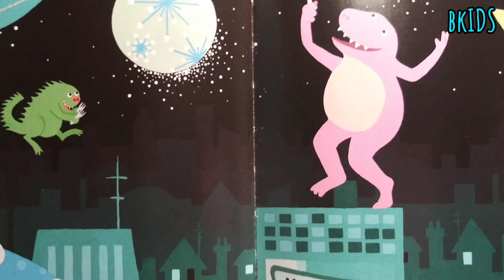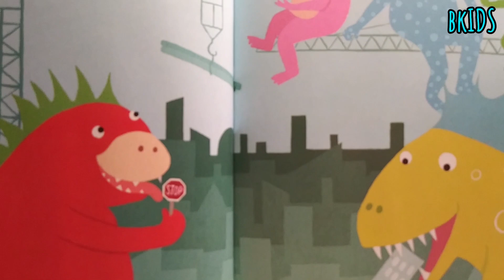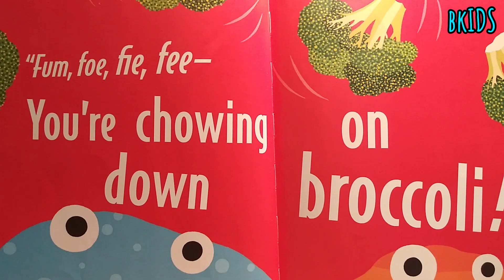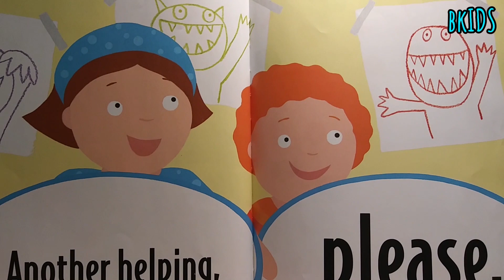[Animated] Monsters, Don't Eat Broccoli-!! [Kids][Bookids]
Today, Donuring Family read the interesting book!
[Monsters, Don't eat broccoli!]
How to eat broccoli?
Do you like broccoli?
This book has the answer:)